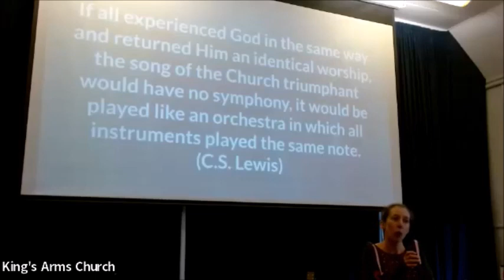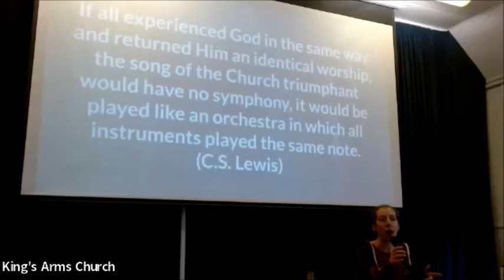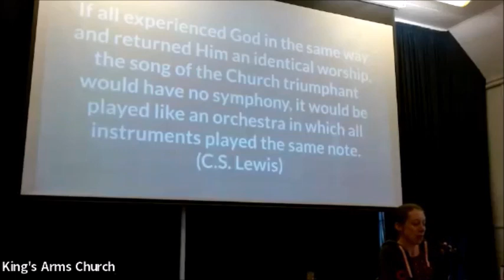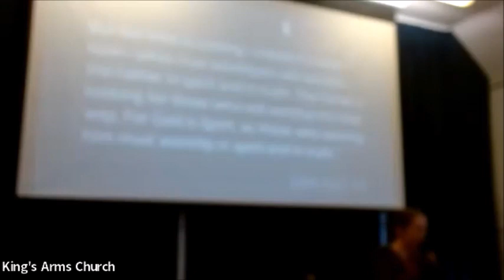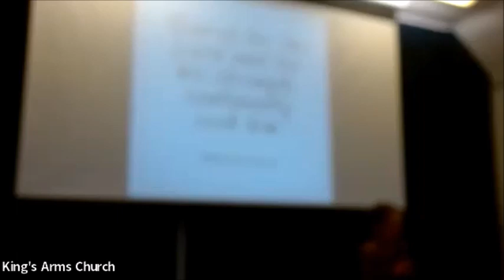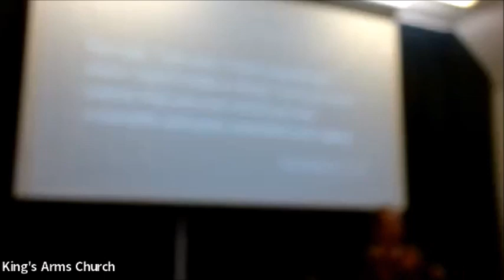Sunday 12th November 2023 - Worship